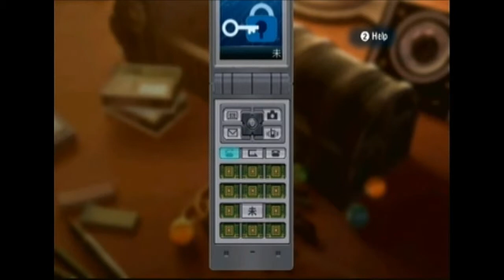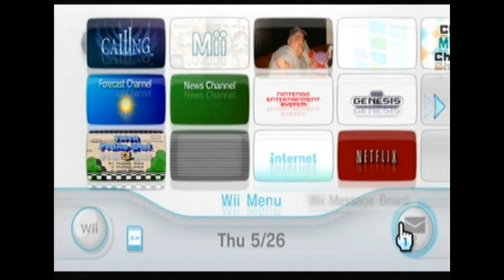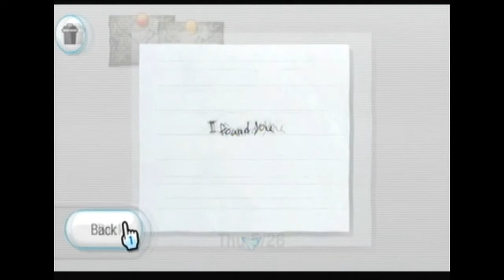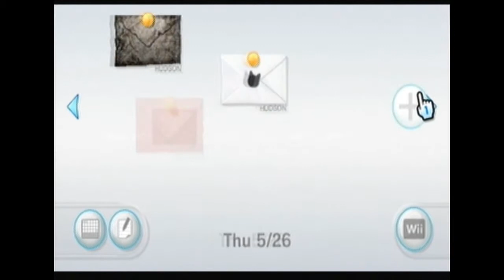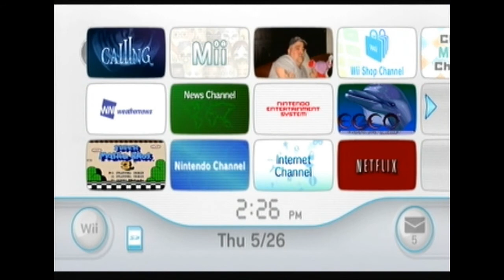Let's Play Calling- Part 57- Sadao, Makoto, and strip poker...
Sadao: "Heyyy Makoto...I like your ponytail." *creepy grin*